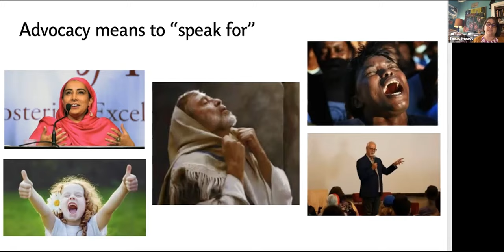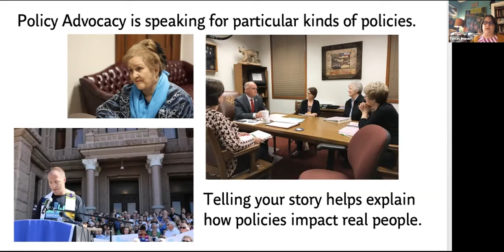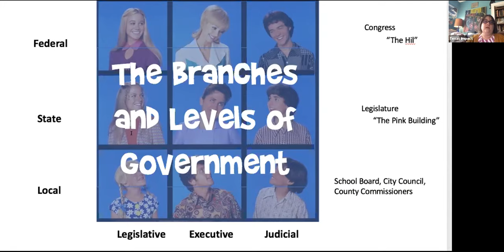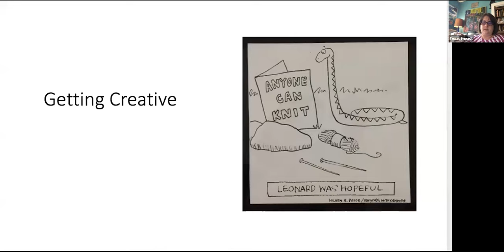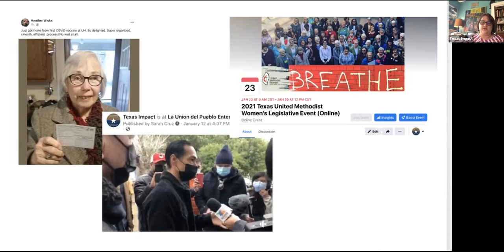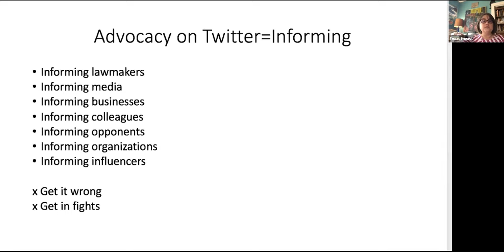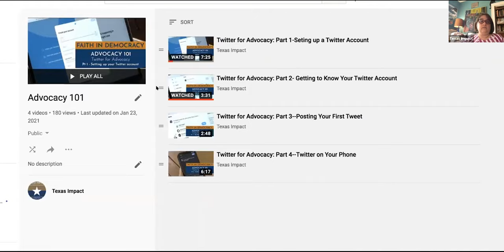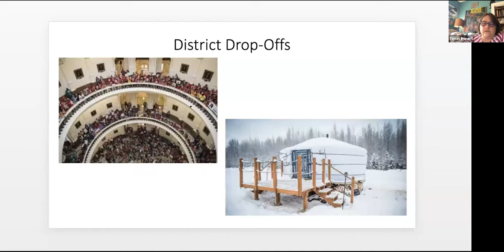Bee Moorhead: Creative Advocacy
Texas Impact's Executive Director, Bee Moorhead, explains how to be creative when advocating during covid, and how to use social media as an effective tool.

For more videos from the 2021 Texas Interfaith Advocacy Days, go to our